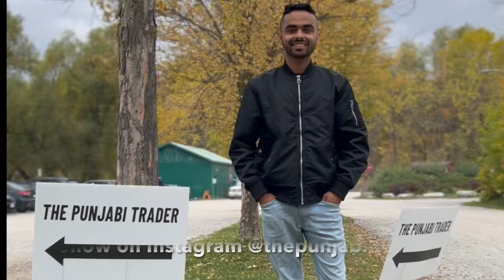How did I QUIT MY 9-5 JOB in Canada while Trading Stocks.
In this Video i gave a brief explanation on how i was able to quit my Job in Canada in 2021. Quitting job was one of the most important decisions of my life as i was going to totally rely on Day Trading for my living. However, it has proved to be the best decision of my life as i am able to enjoy my time and travel freely anywhere i want.